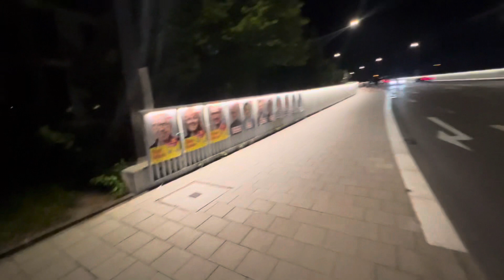Harley Davidson, Super Rally, Roadtrip. Germany 🇩🇪, Day Three, 12/05/2024